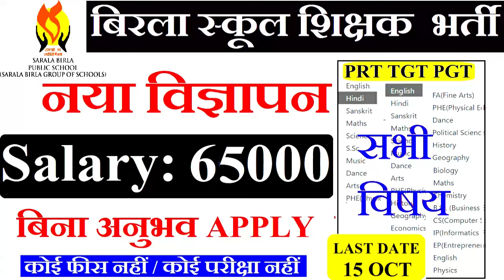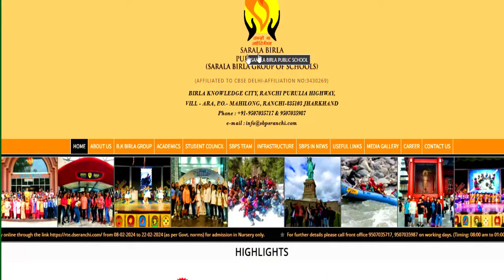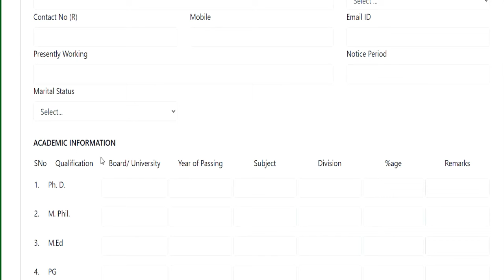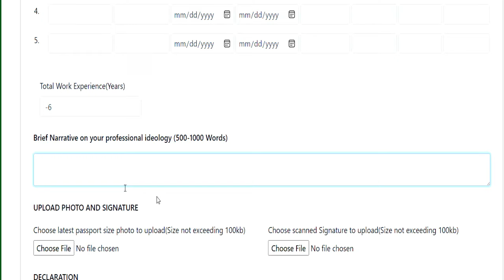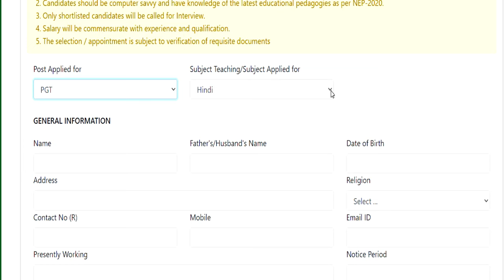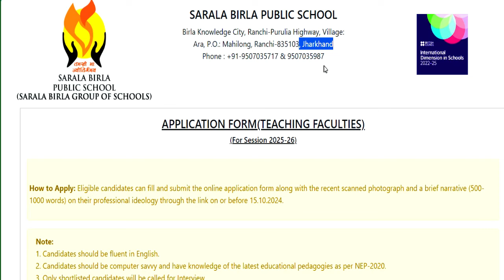🤩BIRLA GROUP OF SCHOOL से बम्पर शिक्षक सभी पोस्ट🔥 सभी विषयों की वैकन्सी B.ED / BTC सभी APPLY करे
नमस्कार ,students  sabhi  Gov. private vacancy se sambandhit information apko channel per milti hai|| | 🤩BIRLA GROUP OF SCHOOL सभी पोस्ट सभी विषयों की वैकन्सी | APPLY ALL INDIA B.ED /BTC | FRESHER APPLY  विद्या विकास समिति 2024 | Permanent स्कूल शिक्षक भर्ती | Bed/ Ded/ Deled/ Btc | APPLY ONLINE |NVS 2024 | नवोदय विद्यालय समिति 2024 | NAVODYA VIDYALYA NEW RECRUITMENT 2024 | WITHOUT FEES/EXAM APPLY ONLINE |NAVODYA VIDYALYA NEW RECRUITMENT 2024 | WITHOUT FEES/ WITHOUT EXAM APPLY ONLINE | ARMY SCHOOLमे शिक्षक बनने का मौका | PRT TGT PGT POSTS Permanent Vacancy | AGE, SALARY, qualificationARMY SCHOOL मे आई नई भर्ती | Permanent Vacancy | जल्दी आवेदन करे | AGE, SALARY, qualification ARMY SCHOOL मे आई PERMANENT नई भर्ती | PRE PRIMARY PRT | TGT | PGT | जल्दी आवेदन करे | AGE, SALARYKASTURBA BALIKA SCHOOL VACANCY मे आई नई भर्ती | जल्दी आवेदन करे | बिना फीस आवेदन | AGE, SALARY, KVS मे सभी पोस्ट मे आई नई भर्ती | जल्दी आवेदन करे | RAGISTRATION 10 अगस्त तक | बिना फीस आवेदन   13 कस्तूरबा बालिका विद्यालयशिक्षक NEW VACANCY NOTICE OUT || KGBV शिक्षक भर्ती  form || how to applyKVS बाल वाटिका  NEW VACANCY NOTICE OUT || KENDRIYA VIDHYALAYA शिक्षक भर्ती   form || how to apply
1241 POST || KASTURBA GANDHI BALIKA VIDHYALAYA TEACHER RECRUITMENT || COMPLETE INFORMATION1241 KGBV TEACHER VACANCY 2023 |💯% OFFICIAL NEWS